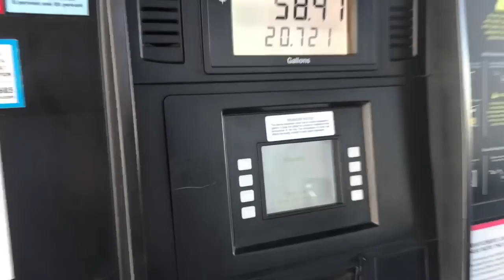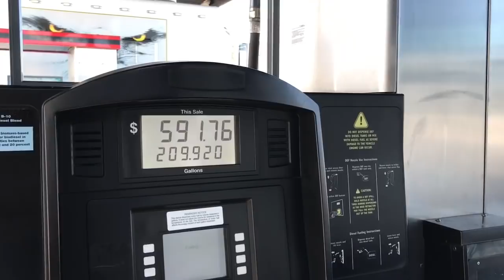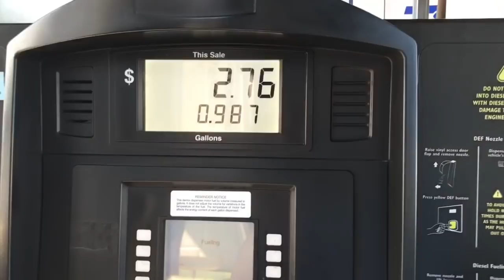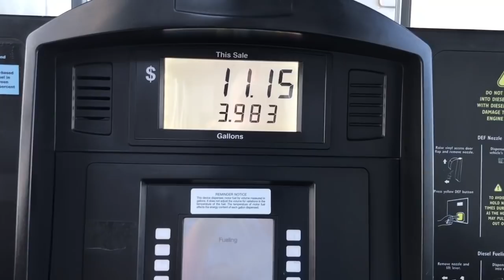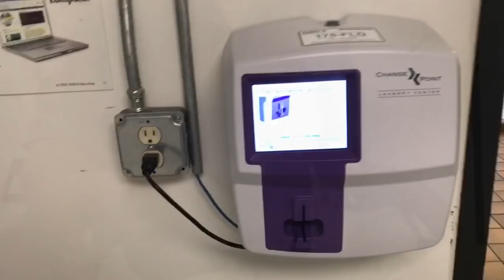A Day In My Boring Life.